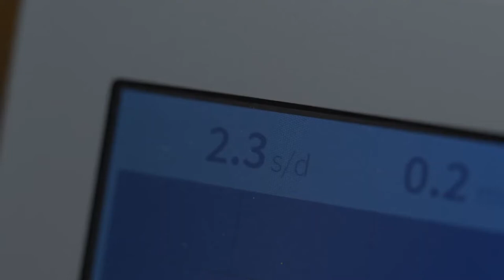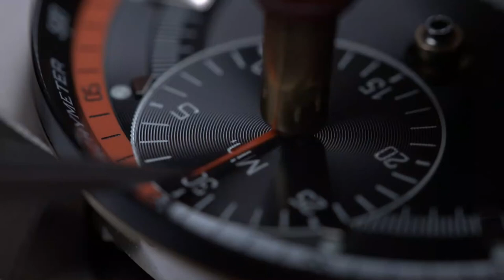Oris - Oris x Chronoris 2022 l Jura Watches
Check out this information video restoring the stunning Chronoris from Oris.

Shop Oris instore & online